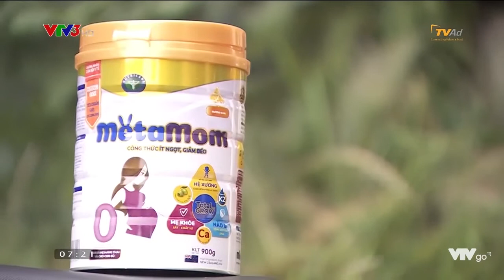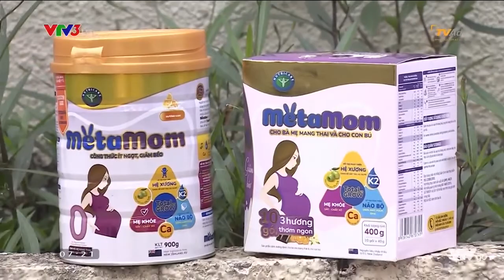VTV 3 - CHẾ ĐỘ ĂN CHO BÀ BẦU TIỂU ĐƯỜNG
Nguyên tắc chung trong chế độ ăn cho bà bầu tiểu đường là hạn chế các loại đường hấp thu nhanh và thay thế bằng đường hấp thu chậm. Loại đường hấp thu nhanh thường có trong các loại bánh, kẹo, nước ngọt...là những loại thực phẩm mẹ bầu nên hạn chế tối đa.

Bên cạnh đó, để tránh đường huyết tăng quá cao hoặc quá thấp mẹ nên chia nhỏ bữa ăn và khẩu phần ăn phải cân bằng. Trong bữa ăn nên có 1/4 là từ tinh bột, 1/4 là từ đạm như thịt cá và 1/2 là từ rau củ.

Mẹ có thể tham khảo thêm "Nguyên tắc ăn 1/4" cho bà bầu tiểu đường tại đây
MetaMom - Ít ngọt, giảm béo, dễ hấp thu - Mẹ Mang bầu nhàn tênh
Một sản phẩm của Nutricare - Tự hào Thương hiệu Quốc gia ngành Dinh dưỡng Y học
Hotline: 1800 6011 (miễn phí cước gọi)